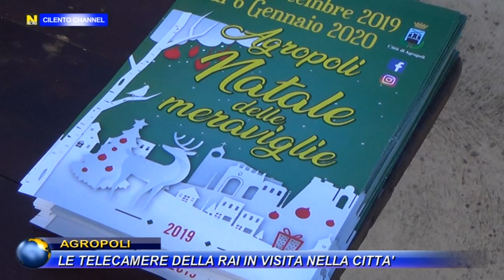AGROPOLI, LE TELECAMERE DELLA RAI IN VISITA NELLA CITTA'.